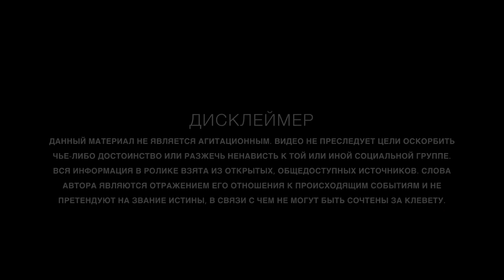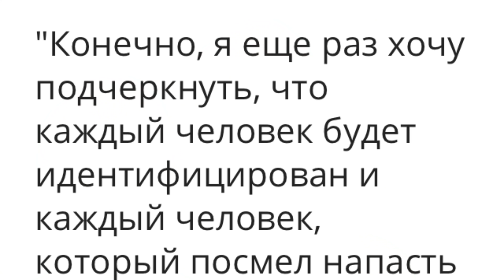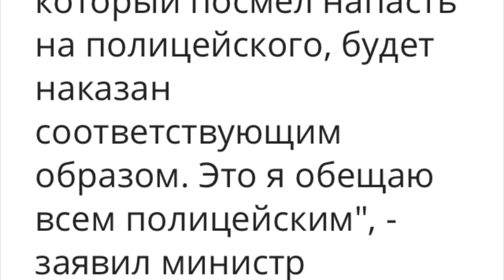ЧЕЧЕНЦЫ ПРОТИВ СПЕЦНАЗА ГРУЗИИ / ПРОТЕСТЫ В ПАНКИССКОМ УЩЕЛЬЕ